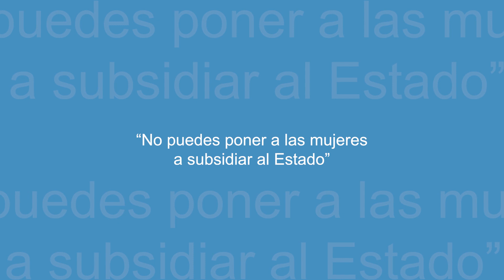Ana Bell insta a integrar la perspectiva de género en el mercado laboral y las políticas de cuidado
En un reciente video de RH Management, la vicepresidenta de FIEL de la CUT, Ana Bell, destaca la urgencia de incluir la perspectiva de género en los debates sobre el futuro del trabajo y las políticas de cuidado en Chile, para evitar la perpetuación de roles tradicionales y avanzar hacia la igualdad.